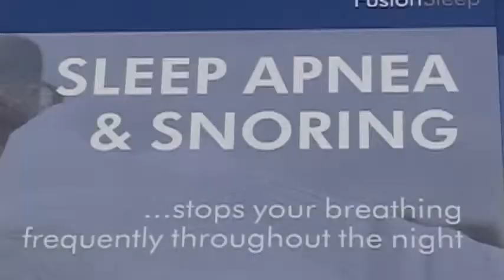Fusion Sleep - Sleep Medicine Program: Atlanta Georgia Sleep Disorders and Sleep Apnea Treatment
Recognized as one of the very best in the United States, Fusion Sleep offers the only Complete Sleep Medicine Program located right here in Atlanta. The video features Dr. Jeff Durmer, describing what Sleep Medicine is about, and how Fusion Sleep offers an integrated program with a Sleep Clinic, Accredited Sleep Center and a Patient Support Program both for adults and children.